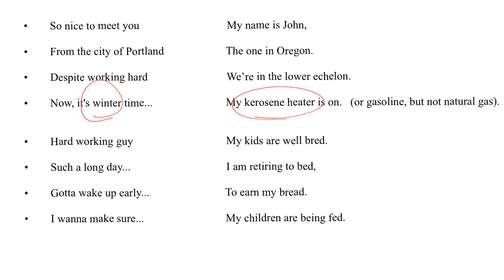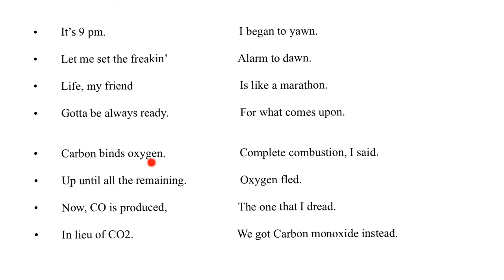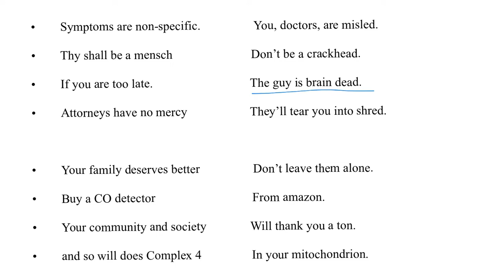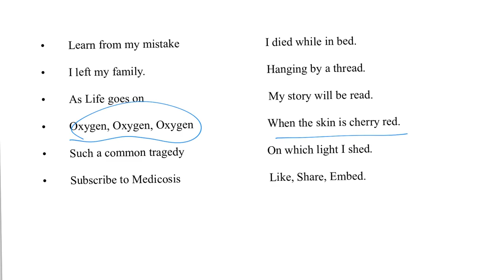Carbon Monoxide (CO) poisoning - an emotional poem!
Carbon Monoxide (CO) poisoning poem...Emergency Medicine and Critical Care...ICU.

Carbon monoxide is released from incomplete combustion of hydrocarbons (due to insufficient oxygen).

Carbon monoxide poisoning shifts the oxygen dissociation curve to the left.

Symptoms include headache, dizziness, muscle aches, flu-like symptom.

Treatment is by 100% oxygen or hyperbaric oxygen chamber.

so, what’s your favorite line in the poem?

Learning medicine to poetry has an unmatched influence on your hippocampus...Enjoy learning about carbon monoxide poisoning through singing 🎤 🎶

if you have any question…Ask it down below in the comments.

Whether you are studying for Premed, Medical school, Nursing school, Physician assistant, pharmacy….These videos will help.
If you like my videos, please consider leaving a tip